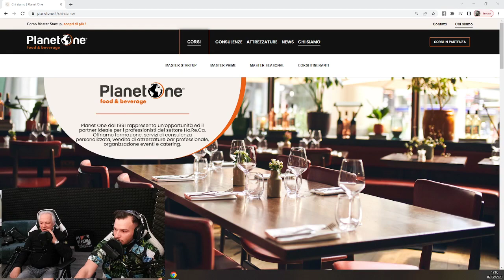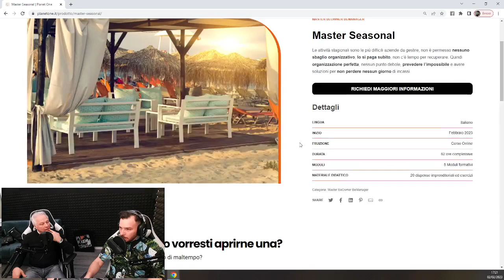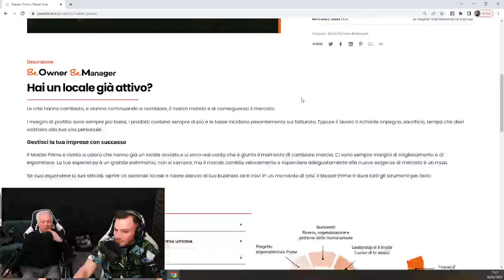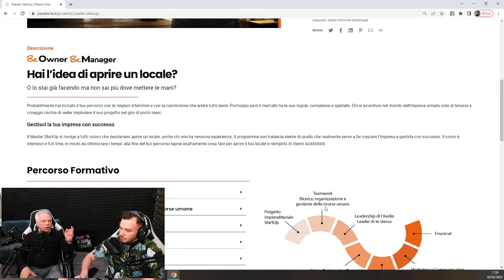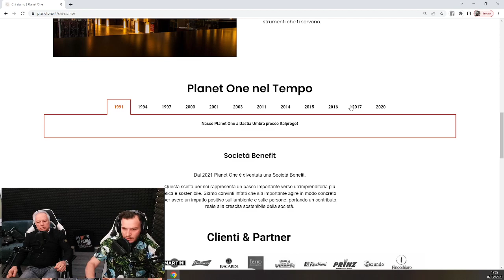Episodio 13 Marco ranocchia "Nascita e cambiamenti Planet one dal 1991""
chiacchierata con marco ranocchia. innovatore dei primi anni 90 dell'american bar in italia e creatore di una vera e propria community di imprenditori del mondo horeca